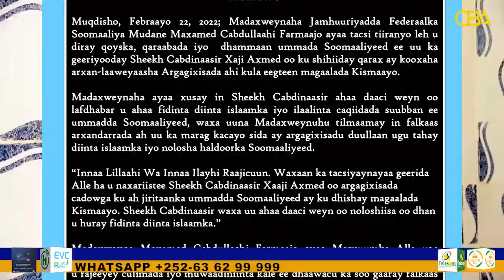Madaxda sare ee Soomaaliya ayaa isku mid ah uga Tacsiyadeeyey Geerida Sheikh Cabdinaasir Xaaji Axmed